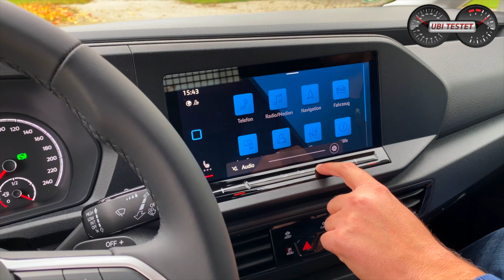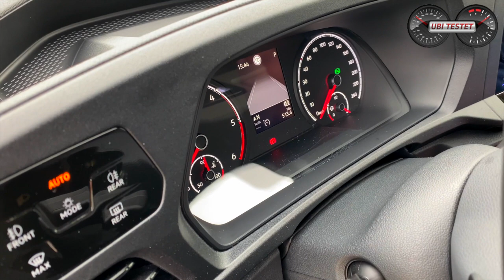Der modernste Kastenwagen ever! Der neue VW Caddy Cargo | Review - Fahrbericht - Erstkontakt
Nach über 16 Jahren erneuert Volkswagen Nutzfahrzeuge seinen Besteller, den VW Caddy. Erstmals basiert der neue Caddy der 5. Generation nicht mehr auf einem Nutzfahrzeug, sondern nutzt die hochmoderne PKW Plattform MQBevo. Genau jede Plattform, welche der neue VW Golf 8, Seat Leon oder der Skoda Octavia nutzt. Nun also auch der Volkswagen Caddy.

Im Rahmen der Fahrveranstaltung, konnte ich die Nutzfahrzeug Version für Lieferdienste und Gewerbetreibende fahren. Der neue VW Caddy Cargo.

Wie fährt sich der neue kompakte Kastenwagen von VW?
Wie viel PKW Feeling kommt nun auf?
Was kostet der neue VW Caddy Cargo?
Wie viel Platz bietet der neue Volkswagen Caddy Cargo?
UND:
Erstmals seht ihr nun ein Fahrzeug der neuen Technik-Architektur mit analogem Kombiinstrument!

All diese Dinge findet ihr in diesem Video. Viel Spaß :-)

Mein Testfahrzeug - VW Caddy Cargo:
90kW / 122PS - 320 Nm
7-Gang Doppelkupplungsgetriebe
Leergewicht: 1.530kg
0-100km/h: 10,7s
Vmax: 184km/h
Länge/Breite/Höhe: 4,50m/2,10m/1,86m
Laderaumvolumen: 3.100l
Maximale Zuladung: 723kg
Maximale Anhängelast: 1.500kg

Preis Testwagen: rund 33.000€ Netto

Kamera: Bernd Conrad - AUTONOTIZEN.de

VW Caddy Cargo 90kW DSG:
Kraftstoffverbrauch kombiniert liegen keine Daten gemäß Herstellerangabe vor zum Zeitpunkt der Vorstellung